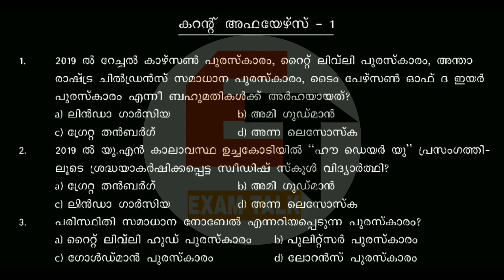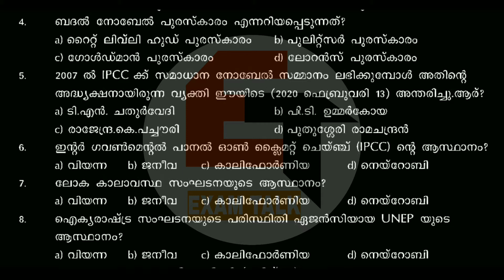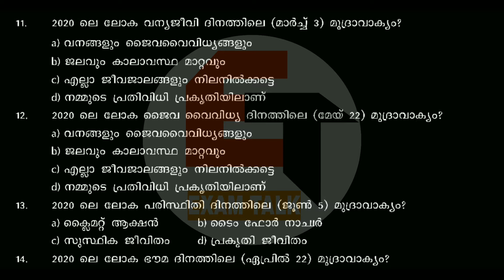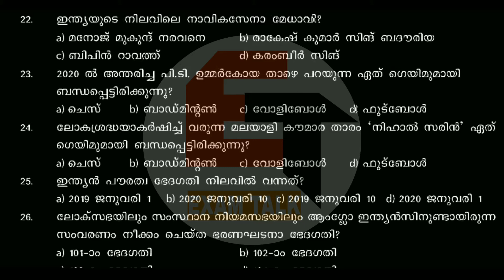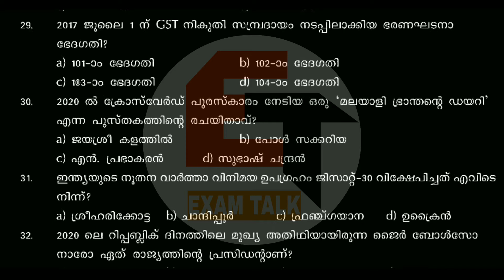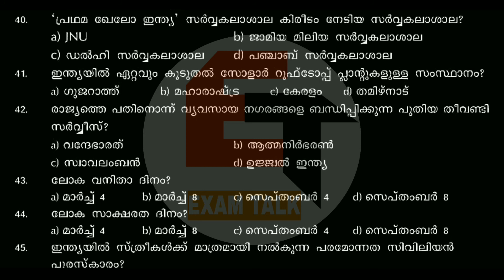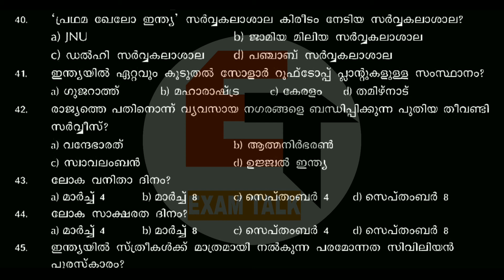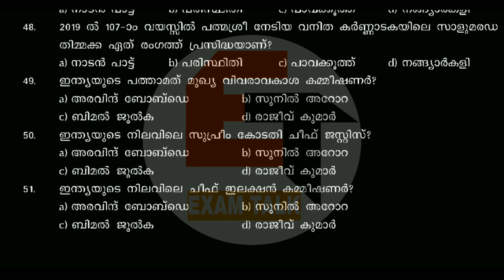Current Affairs for Kerala psc | Revision Mock Test | Preliminary Exam Syllabus - Part-1